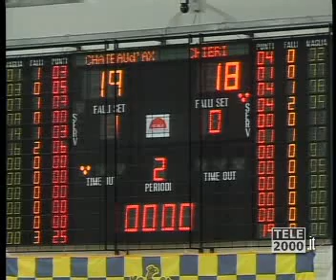Chateau d'Ax Urbino-Chieri